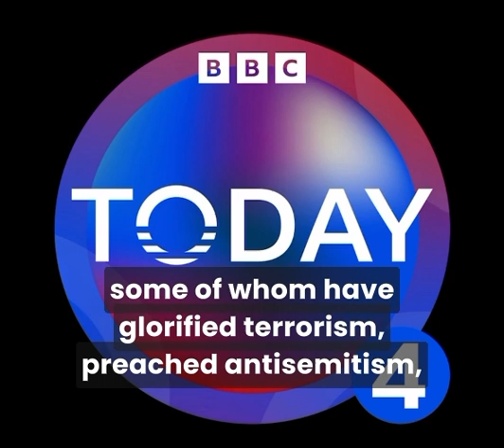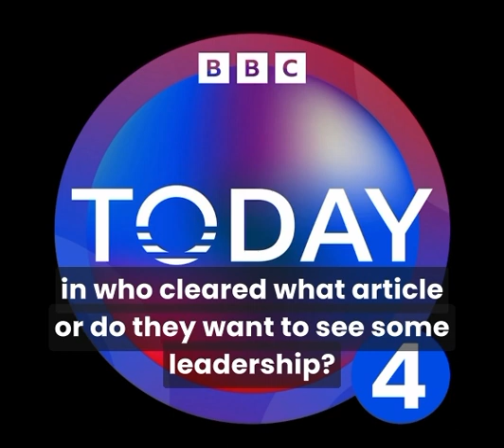Is Suella Braverman right?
I spoke to BBC Radio 4’s Today programme about why I think the Home Secretary is reflecting the mood of the wider public in being concerned about protests on Armistice Day.